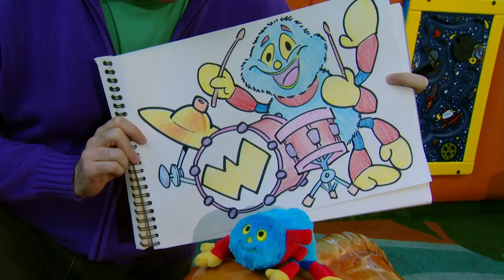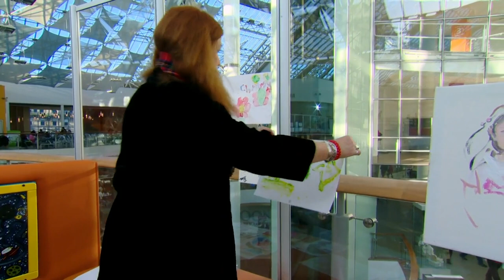Painting Day with Angel! 🎨👩‍🎨 | TV Show for Kids | Full Episode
Tig and Angel go to the shopping centre for a fun painting day, but Tig needs to use the bathroom but is scared.